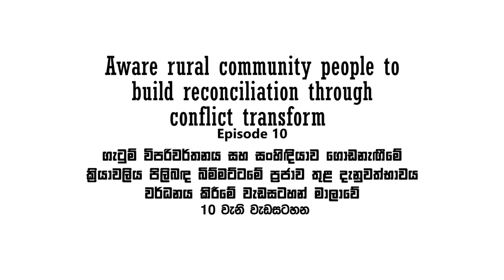පසුගිය වසර 10 තුළ රටේ තත්ත්වය හා රටේ සංවර්ධනයට දේශපාලඥයින්ගේ දායකත්වය.?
Aware rural community people to build reconciliation through conflict transform
ගැටුම් විපරිවර්තනය සහ සංහිඳියාව ගොඩනැගීමේ ක්‍රියාවලිය පිලිබද බිම්මට්ටමේ ප්‍රජාව තුල දැනුවත්භාවය වර්ධනය කිරීමේ වැඩසටහන් මාලාවේ දෙවැනි වැඩසටහන. මෙහිදී මෙම ප්‍රජාවේ නායකයින් විසින් පසුගිය වසර 10ක කාලය තුළ ලංකාවේ තත්ත්වය හා රටේ සංවර්ධනයට දේශපාලඥයින්ගේ දායකත්වය තිබිය යුතු ආකාරය පිලිබද ඔවුන්ගේ අදහස් ප්‍රකාශ කරයි. මෙම වැඩසටහන බදුල්ල දිස්ත්‍රික්කයේ කැප්පෙටිපොල ප්‍රාදේශිය ලේකම් කොට්ඨාශය මූලික කරගෙන පැවැත්විණි.
මෙම වැඩසටහනේ මෙහෙයවීම හා නිෂ්පාදනය ප්‍රතිභා මාධ්‍ය ජාලය මගිනි.